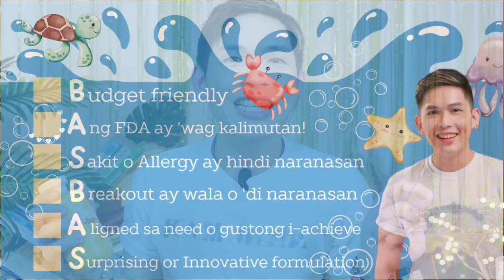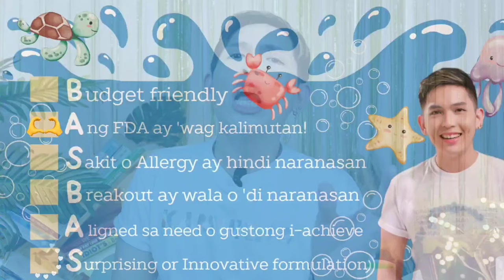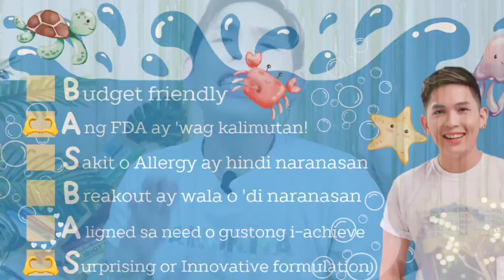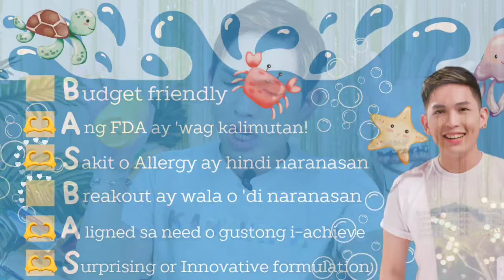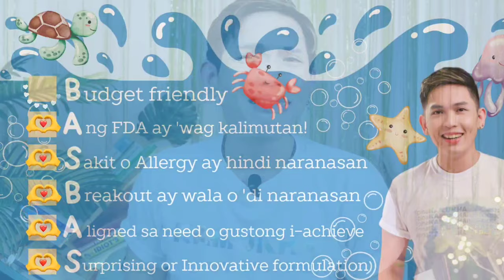PHERA HERBAL LOTION | WHITENING LOTION NA PINAKA-LIGHTWEIGHT!! PROMISE!! SIR LAWRENCE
Phera Herbal Whitening Lotion | Pinaka Lightweight na lightening lotion! Paano mabilis pumuti? For pimples and dark spots? Before and after? Best Lotion? Review? Supplement?

OTHER PRODUCTS MENTIONED:
1. FS 2 WAY CAKE WITH SPF 35 PA+++
2. THE SAEM COVER PERFECTION TIP CONCEALER
3. STROKES MOUSSE MELT BY KIM CHIU MAUVE BLOSSOM

4. PANO MALAMAN KUNG FDA APPROVED SA PHILIPPINES? MUST WATCH! 'WAG NA MAGPALOKO! CPR VS CPN VS LTO

📸  Sony ZV-1